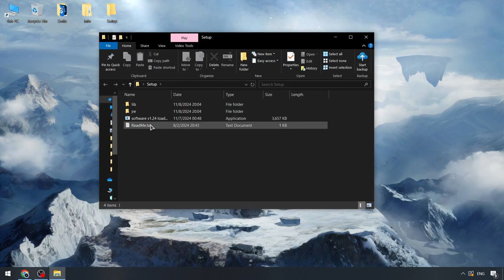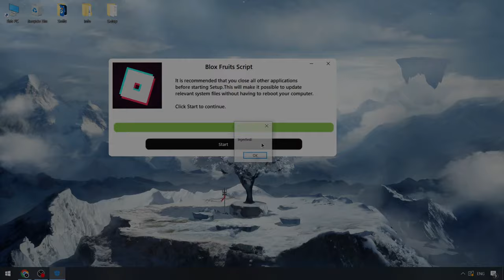Blox Fruits Executor [Menu 2024] | Blox Fruits Scripts FREE | Download Blox Fruits Executor NEW 2024